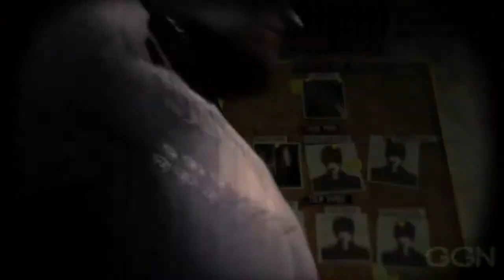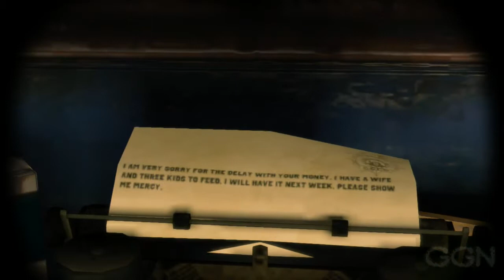Let's Play Batman:Arkham Origins Pt. 6 The Great GCPD Massacre